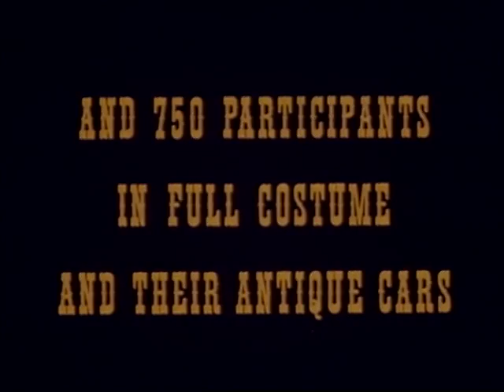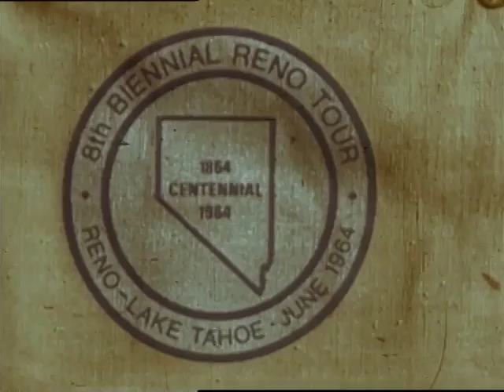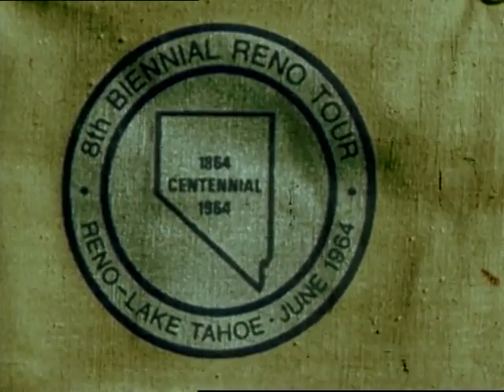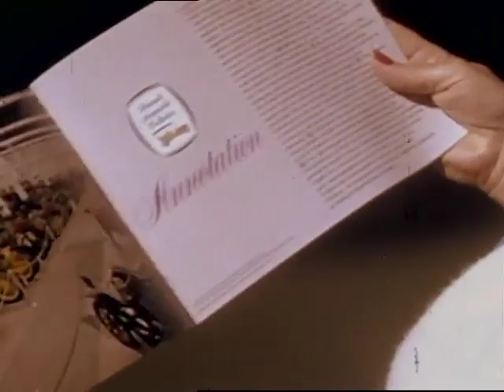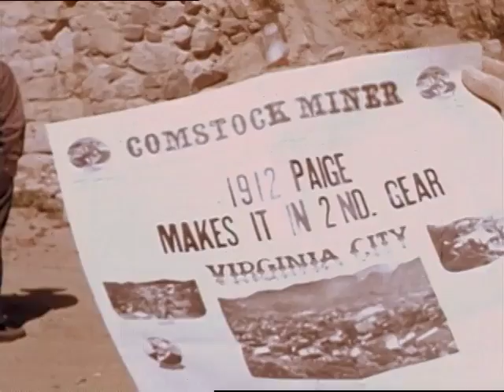Parade of the Past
A 1960's film showing an antique automobile parade to Harrah's in Reno, Nevada. Produced by Mike Roberts.